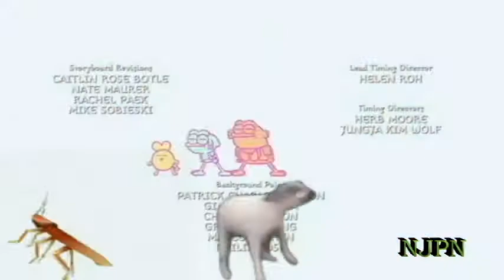Amphibia Season 3 Outro got Me like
This outro was a surprise to be sure, but a welcome one!
[What a perfectly timed thumbnail too right? lmao]